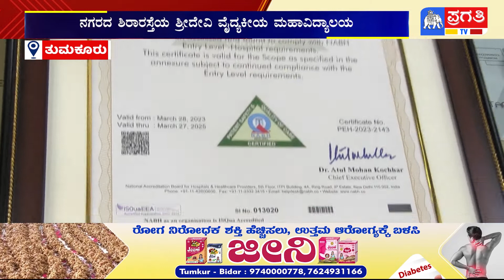NABH ಮಾನ್ಯತೆ ಪಡೆದ ಜಿಲ್ಲೆಯ ಮೊದಲ ವೈದ್ಯಕೀಯ ಆಸ್ಪತ್ರೆ | Shridevi Medical College | Pragathi TV